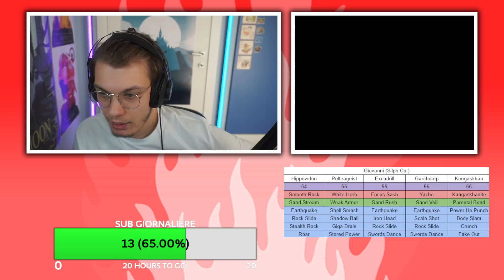VS GIOVANNI (Silph SPA) | POKÉMON RADICAL RED - HARDCORE NUZLOCKE (tentativo n°6)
Pokémon Radical Red Hardcore Nuzlocke Challenge Vs Giovanni

REFERRALS STRUMENTAZIONE:
PC FISSO PREASSEMBLATO